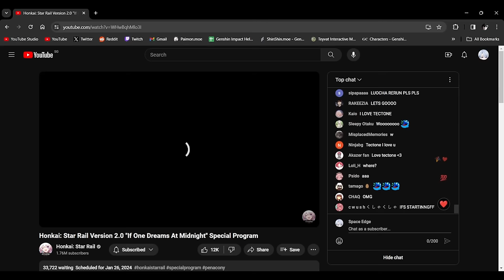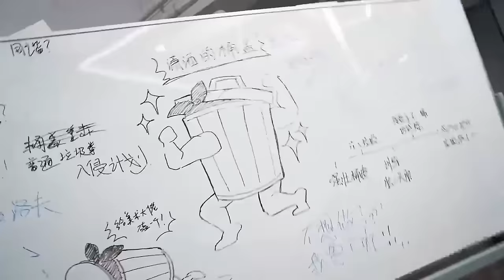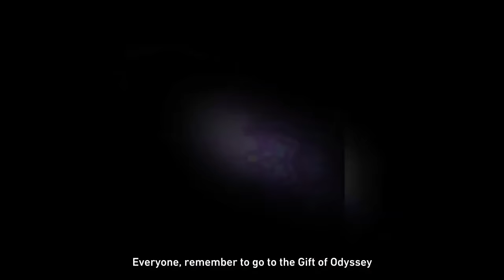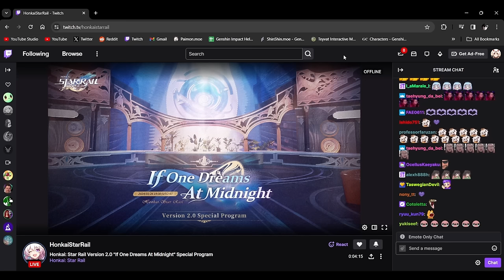Genshin Player Reacts to the Honkai: Star Rail 2.0 Special Program!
🔴Going in blind because this is the first time I'm watching a Honkai: Star Rail Special Program and honestly I cannot wait to see what characters await us in Penacony! Have not seen any HSR trailers so far, so forgive me if I miss out on anything!

Like the stream if you enjoyed it and for some good luck on your gacha rolls!